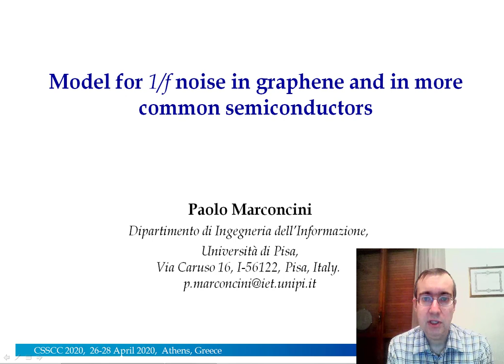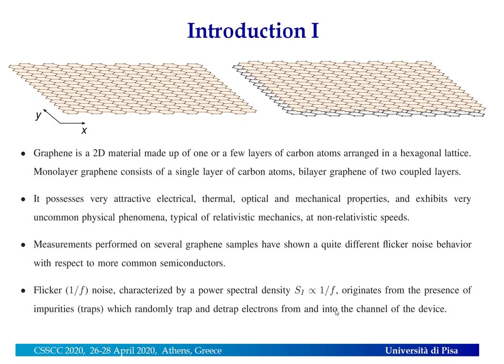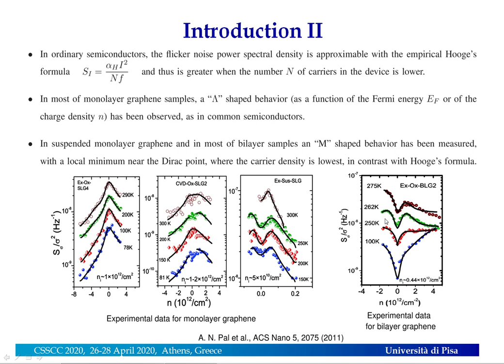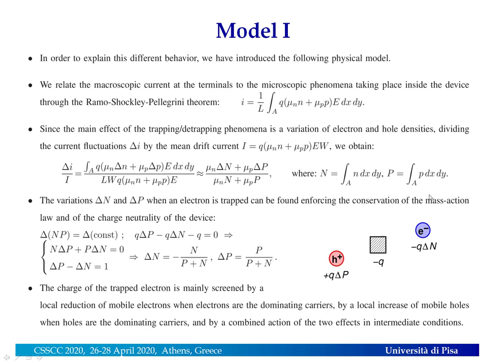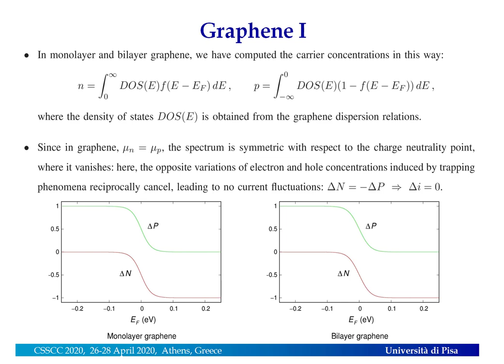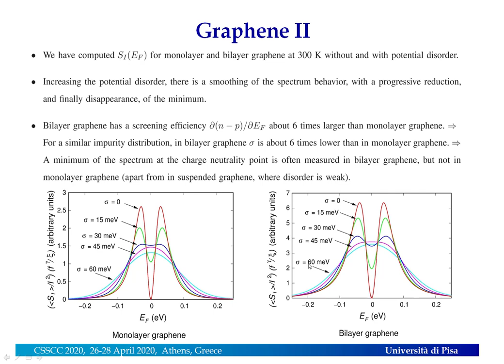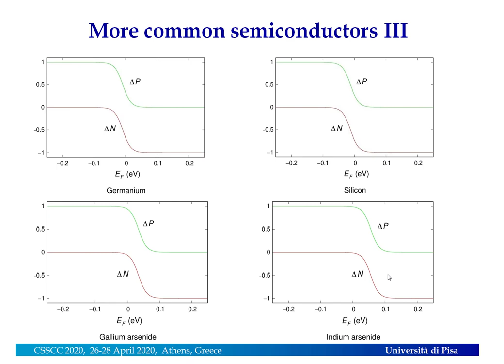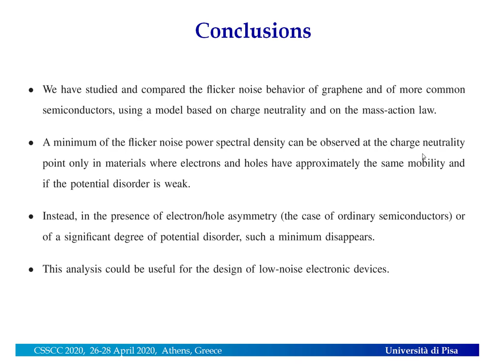Model for 1/f noise in graphene and in more common semiconductors.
Paolo Marconcini, "Model for 1/f noise in graphene and in more common semiconductors". Invited Talk at the "12th International Conference on Circuits, Systems, Signal Processing, Communications and Computers" (CSSCC 2020), Athens, Greece, April 26-28, 2020